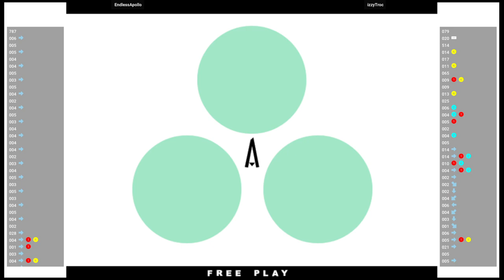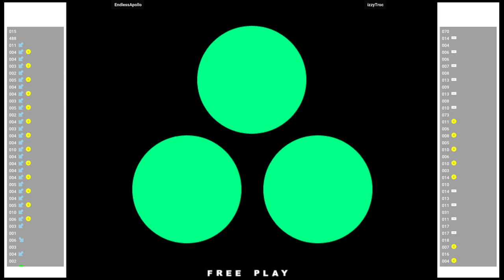KOF XI 🕹 EndlessApollo VS izzyTroc | Fightcade